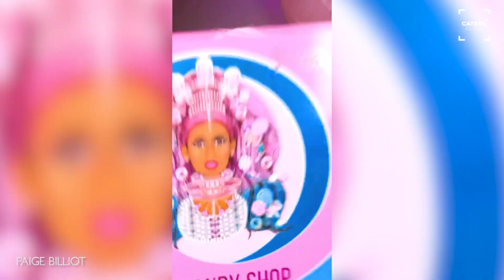Model Uses Her Birthmark To Inspire Others 💕